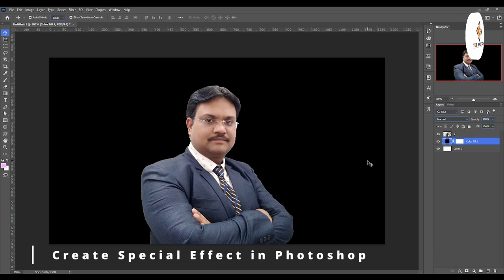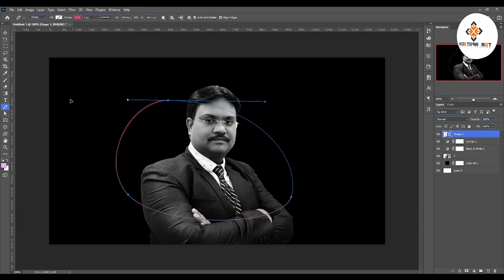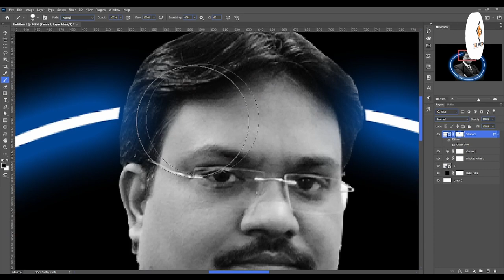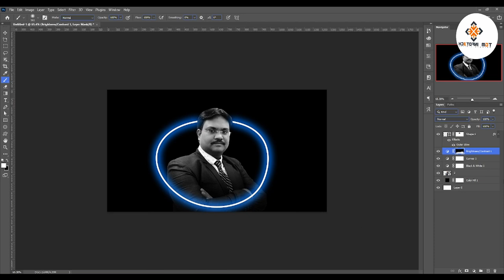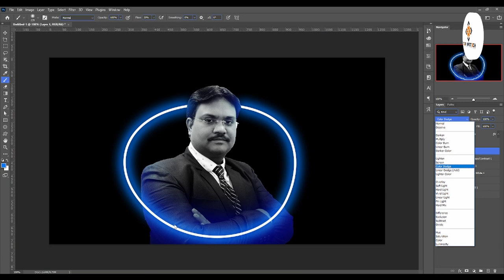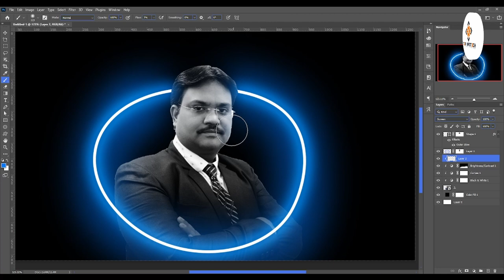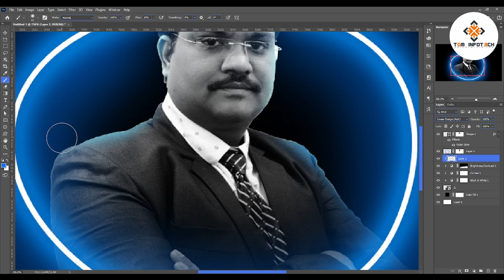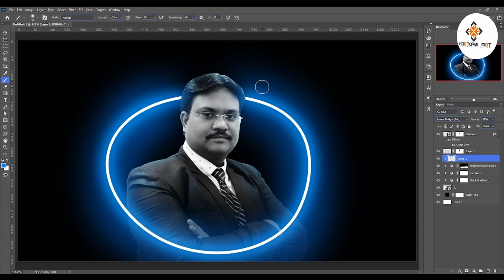Create Special Effect in Photoshop | Digital Manjit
🎨 Unleash your creativity with our latest Photoshop tutorial! Learn how to create jaw-dropping special effects that will elevate your design game to new heights. Whether you're a seasoned graphic designer or a beginner exploring the world of digital art, this step-by-step guide is tailored just for you.

🚀 In this tutorial, we'll walk you through the process of crafting mesmerizing special effects using Photoshop's powerful tools and features. From dynamic light effects to surreal compositions, you'll discover techniques that will transform your ordinary images into extraordinary works of art.

🔍 What You'll Learn:

Master essential Photoshop tools for special effects
Create realistic lighting and shadows
Blend and layer images seamlessly
Add depth and dimension to your designs
Uncover hidden tips and tricks for a professional touch
📝 Ready to take your Photoshop skills to the next level? Grab your stylus or mouse and join us on this creative journey!

🎁 Bonus: Download the project files and follow along with our tutorial to practice your newfound skills.

👩‍💻 Whether you're a digital artist, photographer, or design enthusiast, creating special effects in Photoshop has never been this enjoyable. Let's dive in and turn your imagination into captivating visuals!

We can't wait to see your unique spin on these special effects! 💫

glowing object photoshop
glowing effect photoshop tutorial
make glow effect photoshop
photoshop glowing effect
How to Create Glows in Photoshop
dispersion effect
photoshop dispersion effect
photoshop disintegration effect
disintegration effect photoshop
smoke dispersion effect